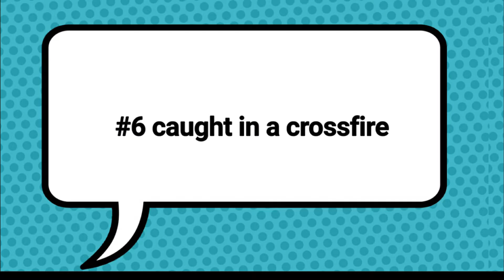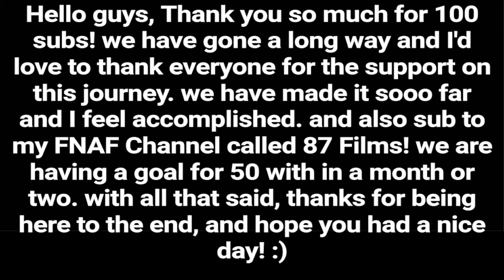16 ways to die in Lego [THANKS FOR 100 SUBS!]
I know I said I would do 20 ways to die or 50 but once I got to 16, I just couldn't find any ideas. With all that said, I'm really grateful for those of you that have stuck around on this channel. By the way, I'm doing a little challenge to myself seeing if I can get 250 subscribers before August